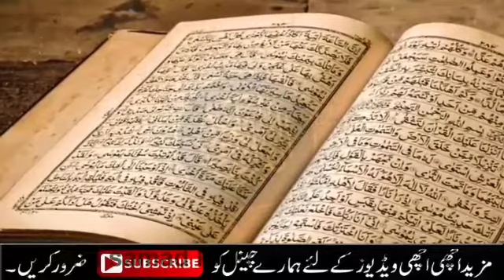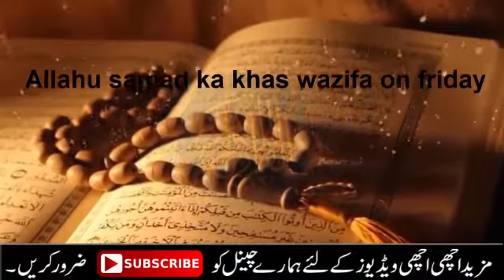Jumma K din Allahu samad ka wazifa for rizq dolat \ jume ka wazifa \ jumma K amal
Today I am sharing with you Jumma K din Allahu samad ka wazifa for rizq dolat \ jume ka wazifa \ jumma K amal